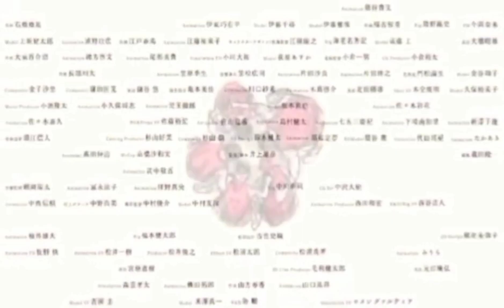Slamdunk International League Chapter 762 | Sino ang Misteryosong Player na Ito?!